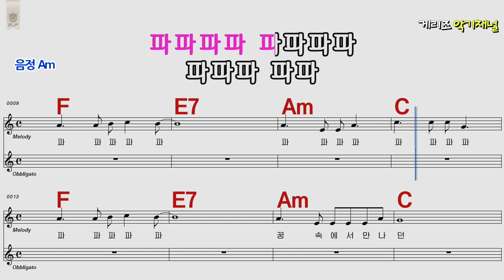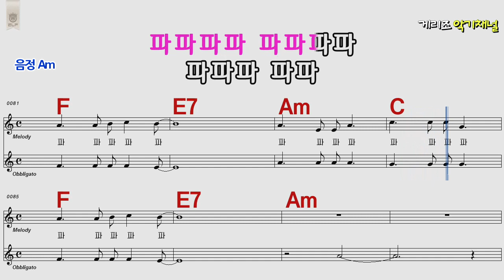사랑의 진실 어니언스 Am /통기타 카포 악보영상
위에 재생목록 보시면 여러곡을 보실수 있습니다